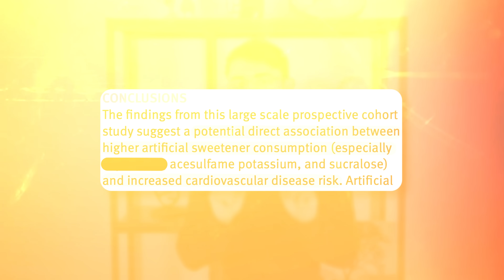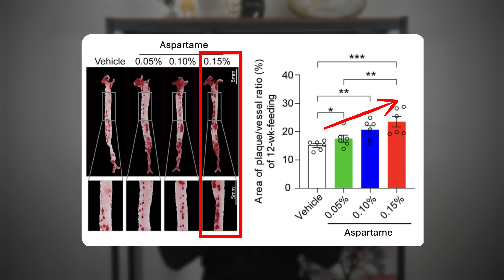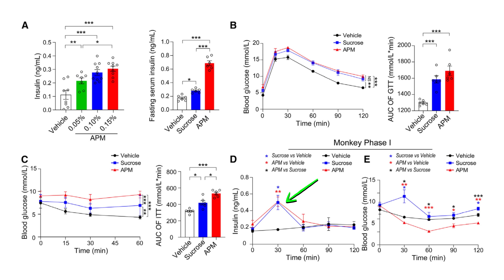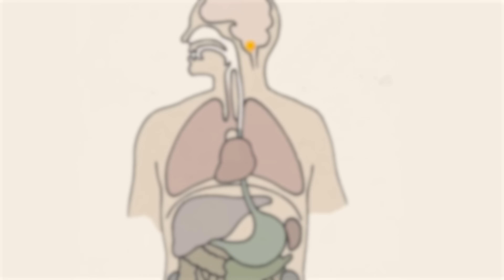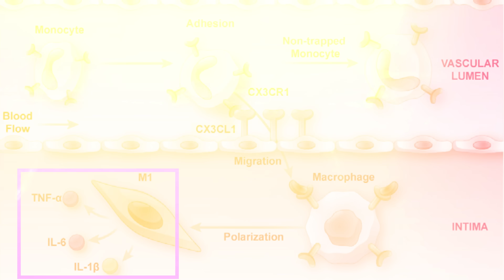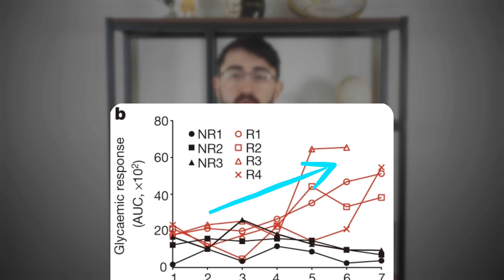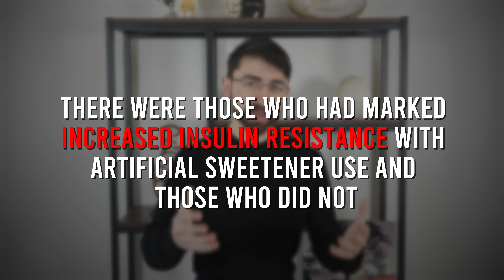Pour Decisions: Why I Won't Touch This Common Ingredient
A groundbreaking new study reveals that even low doses of aspartame may contribute to heart disease. If you’re serious about your health, it’s worth considering alternatives. But are these data relevant to humans? Let’s break it down together so you can make the most informed choice for yourself.

For a written breakdown, links, aspartame math, and all the references, see Newsletter

Chapters
0:00 – Could Aspartame Cause Heart Disease?
1:05 – The 3 Diet Coke Dose
1:31 – Check Your Emotions
1:55 – Aspartame Causes Plaque Progression in Mice
3:04 – Aspartame Increases Insulin and Insulin Resistance in Animals
4:22 – The Molecular Baseball Glove: CX3CL1
5:32 – Summary of Mechanism
5:56 – Does This Translate to Humans?
8:45 – Flying Fructose
9:09 – Summary and Conclusion